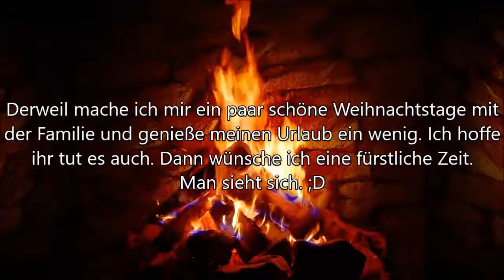WINTERPAUSE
Zwergenfürst macht Winterpause

Ich verabschiede mich hiermit in die Winterpause und hoffe ihr kommt gut durch die Weihnachtstage. Wir sehen uns dann am Silvesterabend in einem kleinen, feinen Silvesterspecial. Ansonsten sehen wir uns dann frisch und erholt im Neuen Jahr mit neuen Parts von alt bekannten, wie neuen Projekten. Habt eine fürstliche Zeit und genießt die schöne Weihnachtszeit. Vielleicht sieht man sich ja doch zwischendurch in einem Video. Versprochen ist nichts, aber mal schauen wie's kommt.
Euch eine angenehme Zeit
Gehabt euch wohl.